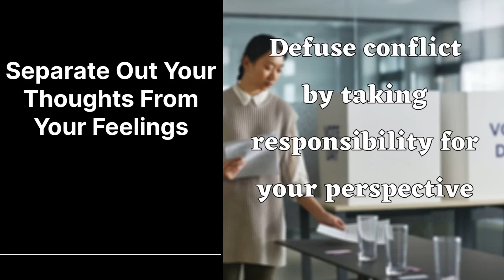Separate Out Your Thoughts From Your Feelings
Finally, master self-differentiation and be crystal clear on thoughts versus feelings, and your thoughts and feelings versus those of others. Defuse conflict by taking responsibility for your perspective while seeing the other person’s for what it is. Most important of all, have the maturity to maintain intimacy with others despite differences in opinion. Routinely ask what is your “business” versus theirs and what is observation versus evaluation.